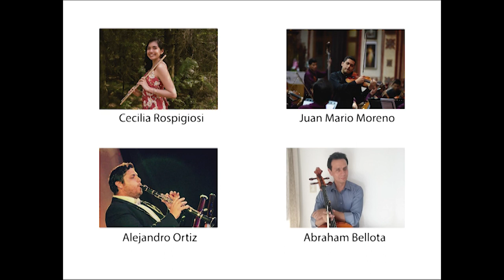Mallku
Autor: Gabriel Revollo

Créditos:
Flauta: Cecilia Rospigiosi
Violín: Juan Mario Moreno
Clarinete: Alejandro Ortiz
Violonchelo: Abraham Bellota